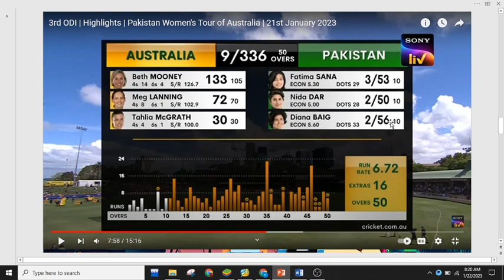3rd ODI || FULL HIGHLIGHT || PAK WOMAN VS Aus win by 101 runss#shorts#viral#follow#dil#sohanadesigil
Cell no Best idea for gain quick 1k in 1 day 2022
Cell no FULL HIGHLIT || PAK WOMAN VS Aus win by 10 Wkts#shorts#viral#shots#daily#follow#dil#sohanadesigirl
aus vs pak women's cricket 2022 pak women vs aus,
pak women vs aus women,
pak women vs aus women live,
pak vs aus women's t20,
aus vs pak women's cricket live,
aus vs pak women's cricket highlights,
pak vs australia women's match today,
pak vs aus women's t20 live,
aus vs pak women's cricket highlights 2022,
aus vs pak womens live score,
aus vs pak t20 highlights 2022 women's,
pak vs aus women's t20 2022 live,
pak vs aus live women's world cup,
pak vs aus women's t20 birmingham,
pak vs aus women's cricket matches 2022,
pak vs aus women's commonwealth,
pak vs aus women's commonwealth 2022,
pakistan women's vs australia women's world cup 2022,
pak vs aus women's t20 commonwealth highlights,
pak vs aus women's world cup live score,
aus vs pak women's cricket highlights today,
pak vs aus women's today match highlights commonwealth,
aus vs pak women's cricket commonwealth,
aus vs pak women's cricket highlights commonwealth,
aus vs pak women's dream11 prediction live,
aus vs pak women's dream11 prediction tamil,
pak vs aus women's world cup 2022 full highlights,
pakistan women's vs australia women's t20 highlights,
pak vs aus women's highlights,
pak vs aus women's today match highlights,
pak vs aus women's t20 highlights,
ind vs aus women's t20 highlights 2022 today pak reaction,
aus vs pak womens live score today,
aus vs pak women's live match,
aus vs pak women's cricket highlights today match,
pakistan women's vs australia women's odi live,
pakistan women's vs australia women's t20 prediction,
aus vs pak women's live streaming,
pakistan women's vs australia women's t20 live,
pakistan women's vs australia women's t20 live 2022,
pakistan women's vs australia women's t20 live streaming,
pakistan women's vs australia women's t20 live today,
pakistan women's vs australia women's t20 live match,
pakistan women's vs australia women's t20 live dream11,
pak vs aus live match today women's,
pakistan women's vs australia women's 2022,
pak vs aus women's world cup 2022,
pak vs aus women's 2022 highlights,
pak vs aus women's 2022,
pak vs aus women's t20 2022